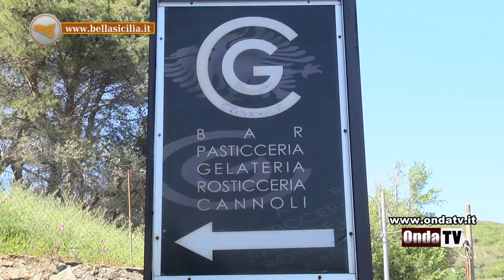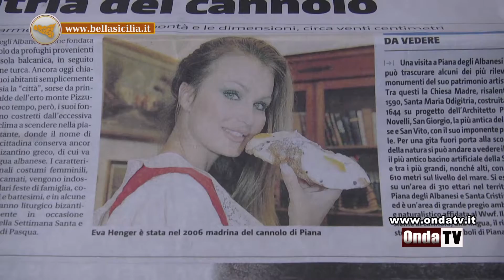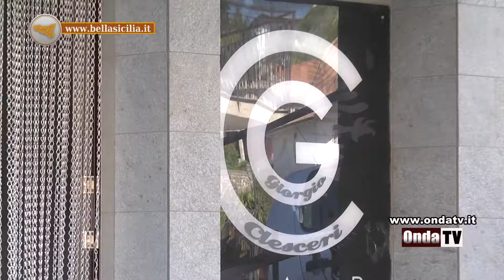I cannoli del maestro pasticciere Giorgio Clesceri, Piana degli Albanesi